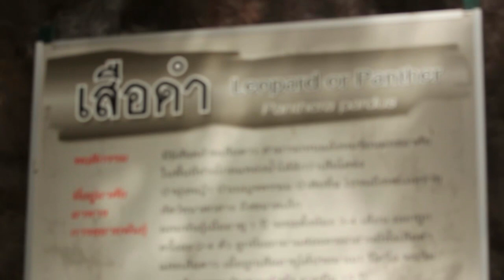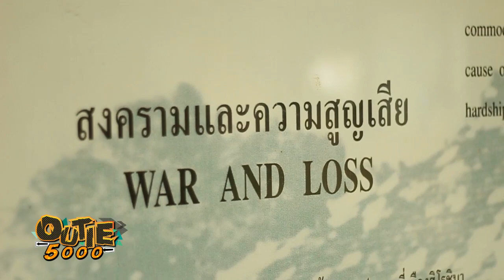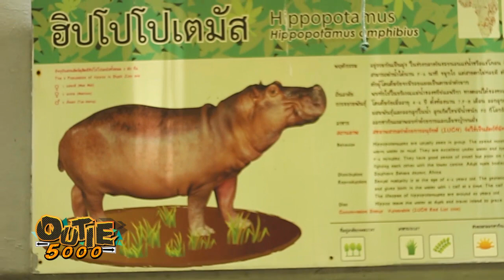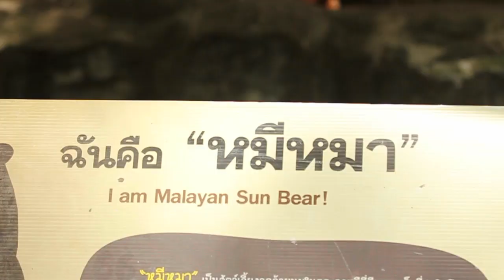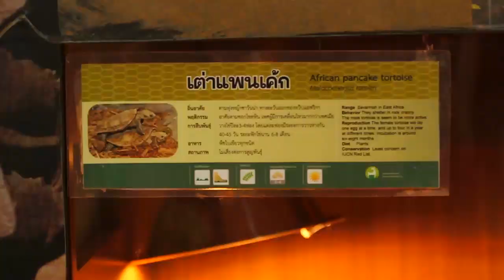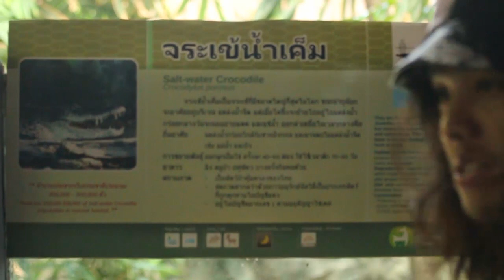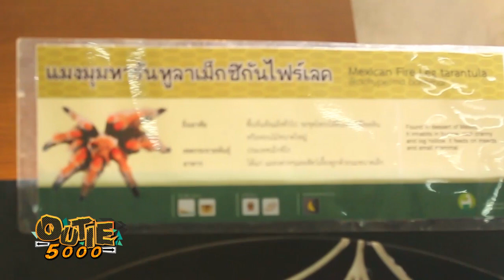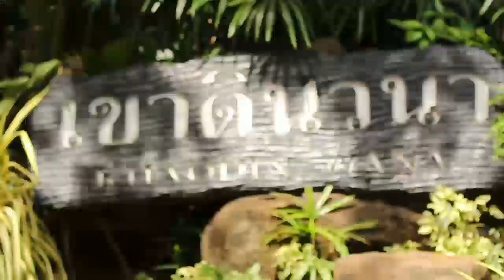เที่ยวสวนสัตว์ดุสิต (เขาดิน) สวนสัตว์ใจกลางกรุงเทพฯ By Outie 5000